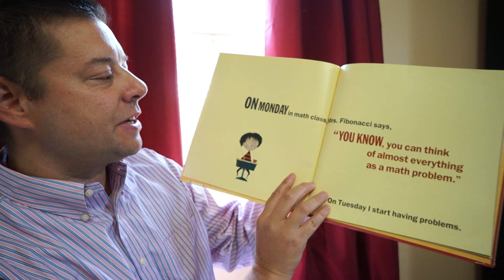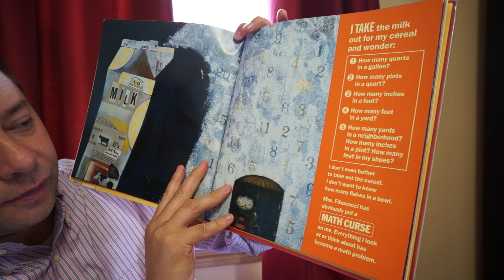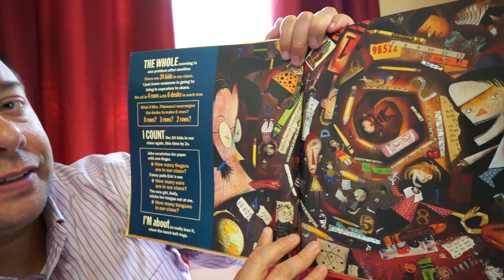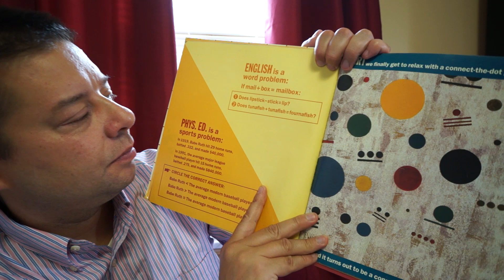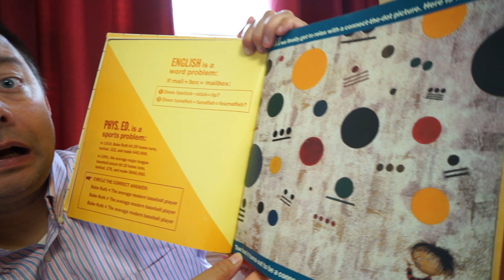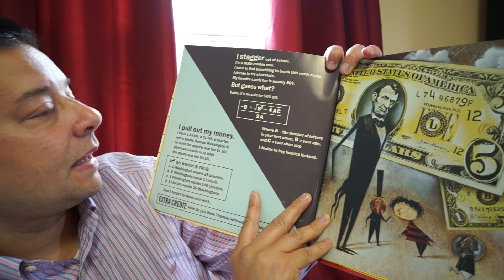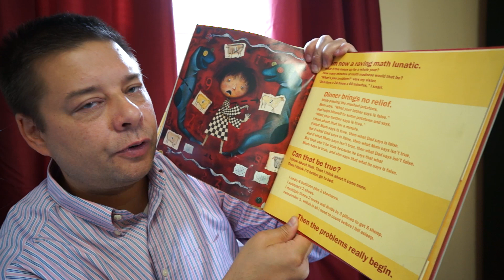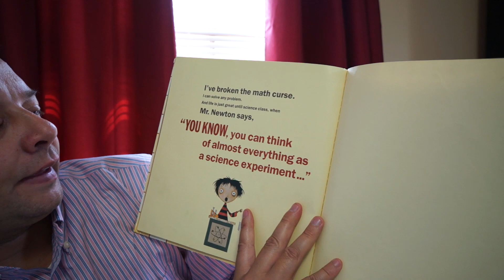Math Curse Read Aloud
The Math Curse is written by Jon Scieszka and Lane Smith

It's story time and Mr. Regener is reading this amazing book!  Check it out!